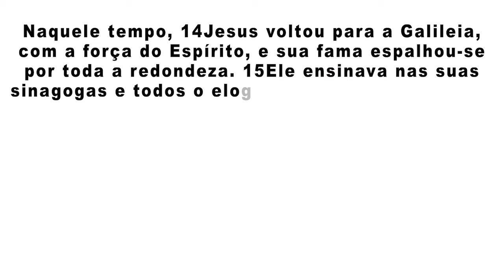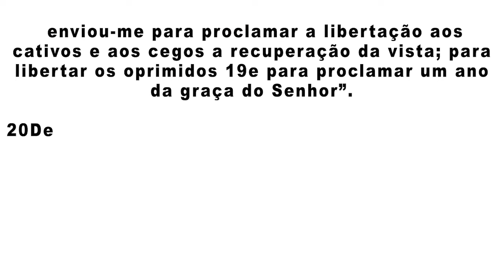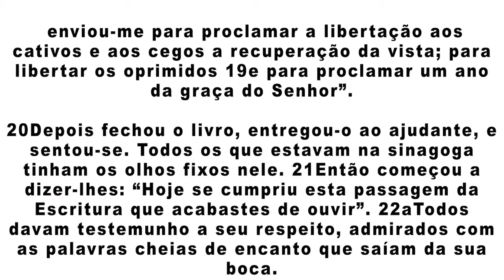07 01 21 REFLEXÃO DE QUINTA